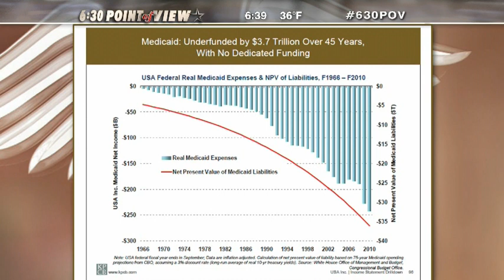Hot Box: Sens. Judy Lee and Tyler Axness - April 18, 2013